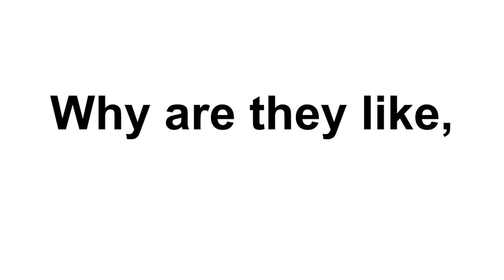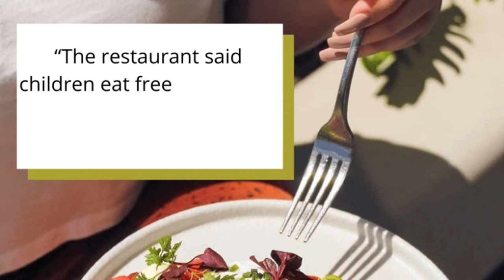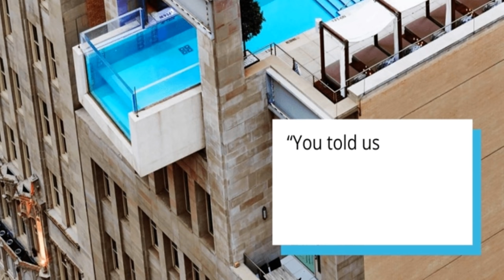Ludicrous Travel Reviews From People with Unreasonable Expectations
I decided to look online for a bath mat. The last hotel I stayed in didn't have them, and I almost slipped on the tiled flooring. I also really like roses, so I searched for "rose mat", but ended up on the following YouTube channel instead

I was left very disappointed, despite the hilarious videos, as I still cannot dry my feet.

Track: Spanish Guitar Musica (Quite Musical)

Hi, Al. This video is a collaboration between Matt Rose and myself, about "Ludicrous Travel Reviews From People with Unreasonable Expectations". Please show it to people who will like it. Thank you.